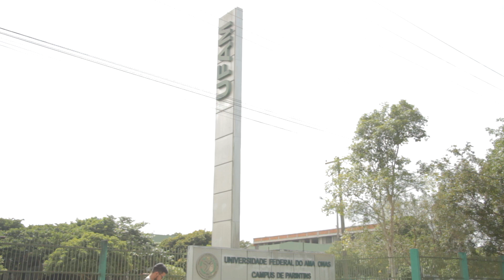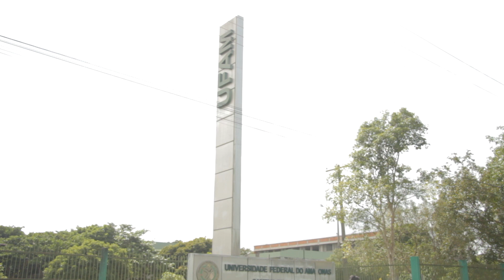Isenção para o Processo Seletivo Contínuo (PSC) se encerram hoje.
Estudantes e Universitários se atentem para as datas de Isenção de taxa do PSC e os outros cronogramas do exame.